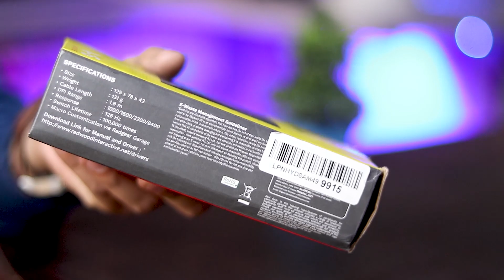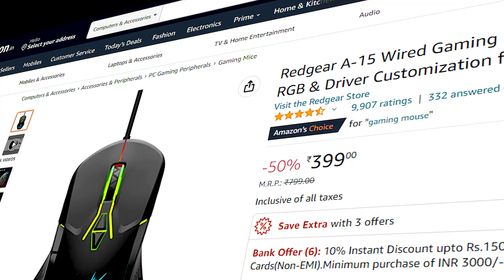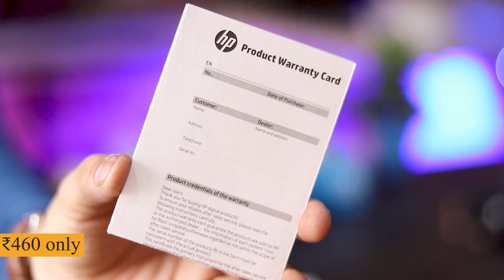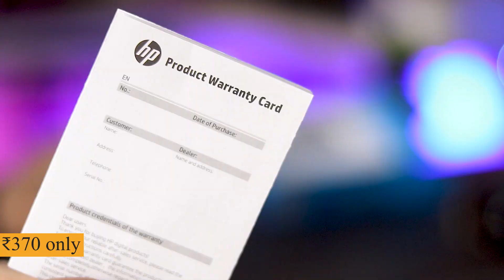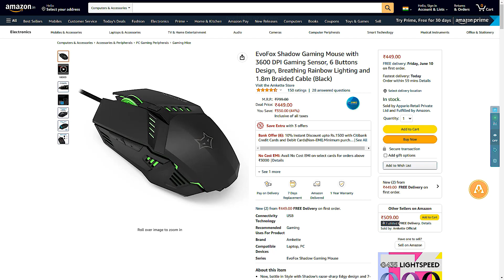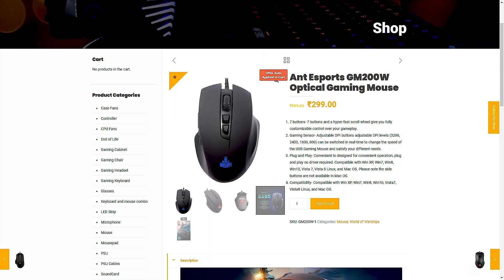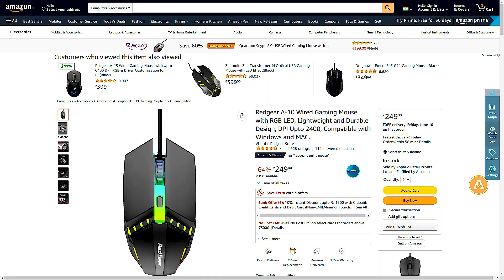Best Budget Gaming Mouse Under Rs 500 In India || 2024 || Wired Gaming Mouse with RGB LED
Iss Video me Humne 500 rupee ke Andar bahatreen gaming Mouse ko Amazon se Order kiya hain

Redgear A-15
HP M260
HP M100
EvoFox Shadow
redgear a10 mouse
Ant Esports GM200W